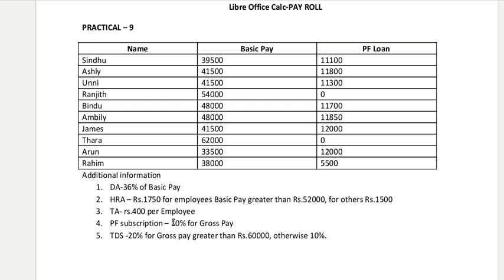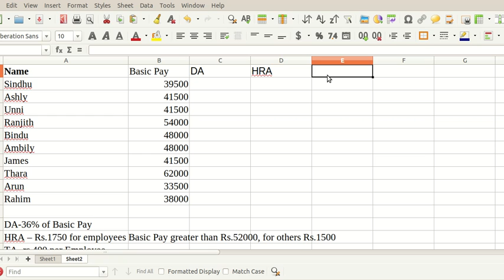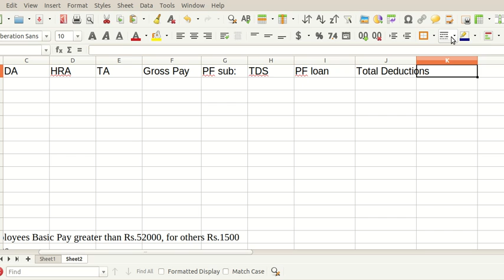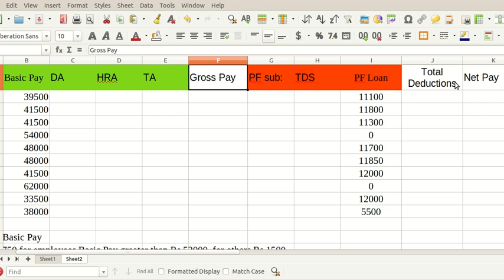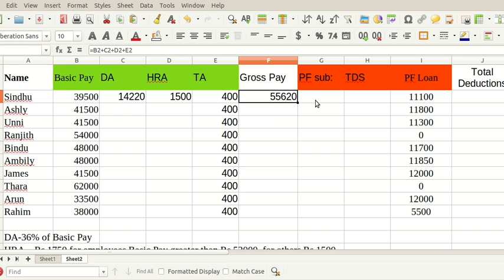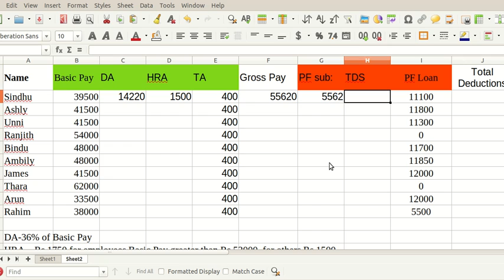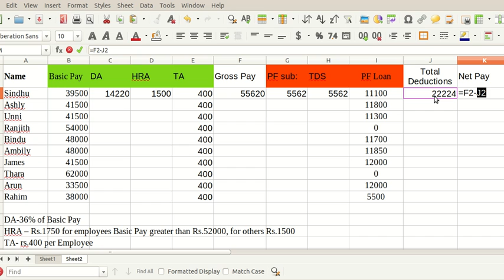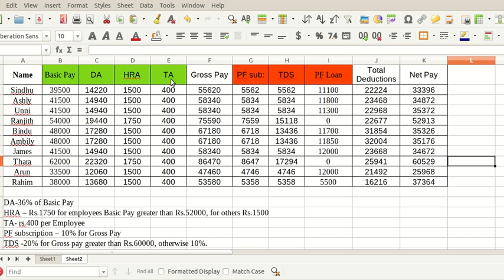PR 9 PAY ROLL ACCOUNTING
Computerised Accounting - Practical 9 - Payroll Accounting LIbre Office Calc